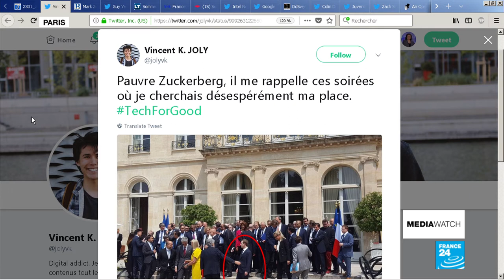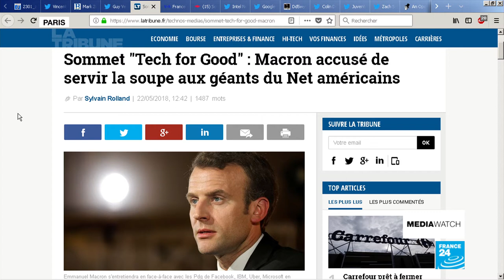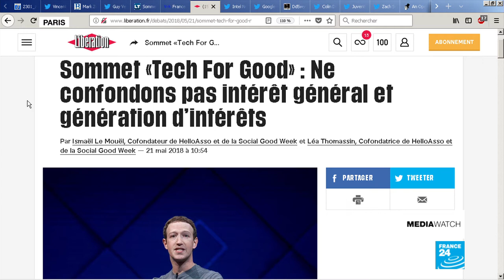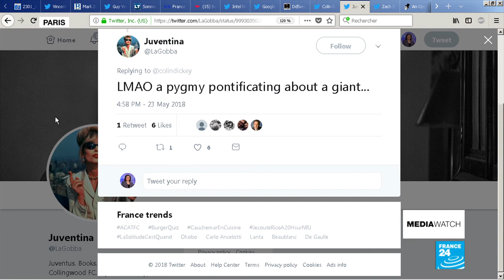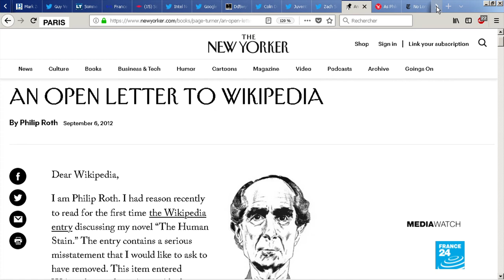Remembering Philip Roth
Facebook CEO Mark Zuckerberg dominates coverage of the "Tech for Good" summit here in France. Some have accused the French president of cosying up to US tech firms at the expense of businesses back home. Plus, we look at tributes to literary great Philip Roth, who has died at the age of 85.